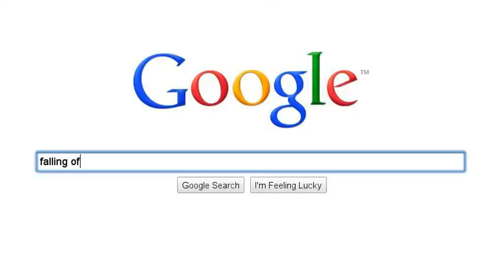my horseback riding career....so far...